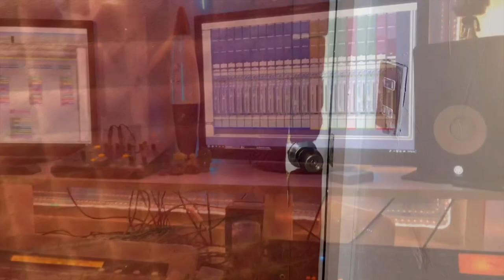GUADALAJARA - FREAKY WORLD VLOG